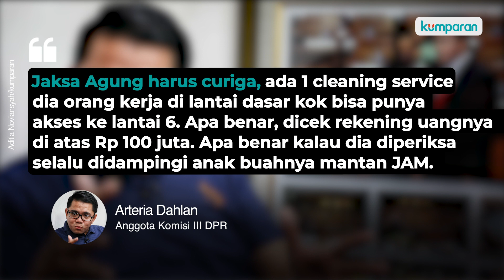Joko, Sang Cleaning Service Kejagung yang Punya Rekening Rp 100 Juta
Anggota Komisi III DPR, Arteria Dahlan, mengungkap informasi menarik berkaitan dengan kasus kebakaran Kejagung. Ia sebut ada salah satu saksi, yakni cleaning service bernama Joko yang memiliki rekening berisi Rp 100 juta. Selain itu juga menurut Arteria, Joko selalu mendapatkan pendampingan dari staf Kejagung selama dirinya diperiksa sebagai saksi oleh Bareskrim. Menurutnya, hal ini layak untuk dipertanyakan dan diselidiki lebih lanjut. Selengkapnya, simak video di atas.

Simak juga panduan lengkap corona di Pusat Informasi Corona.